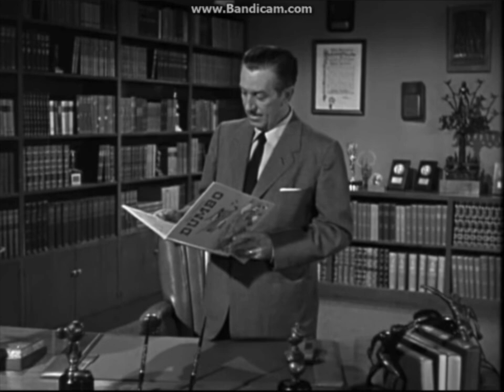Dumbo - Original Walt Disney TV Introduction